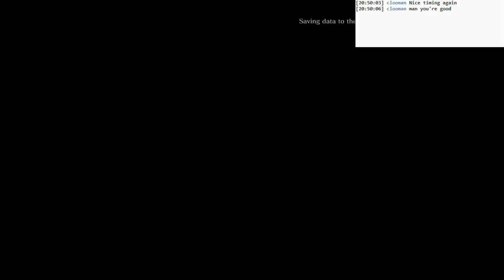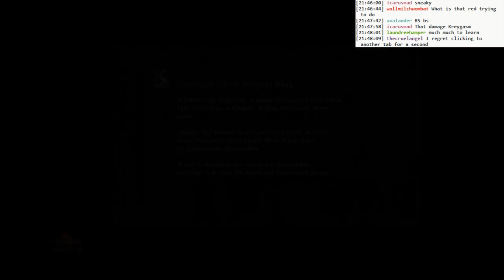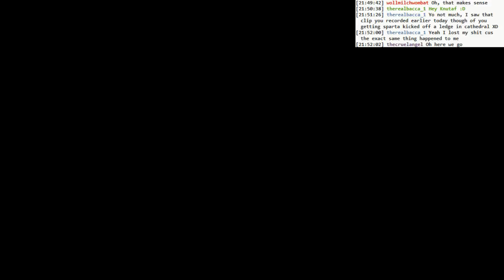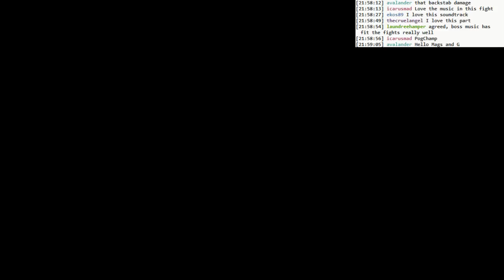Dark Souls 3 BLIND: #028 - co-op of the deep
- start off with a spot of co-op in cathedral
- hey, Darkwraiths! What are you doing here??
- invaded for the first time!
- up to the Abyss Watchers
- no first try kill this time, oh well